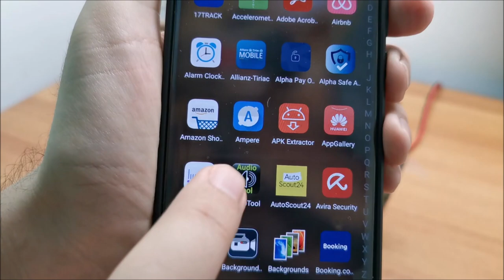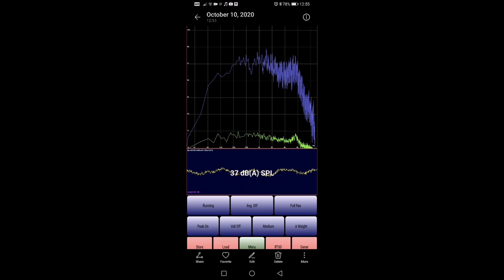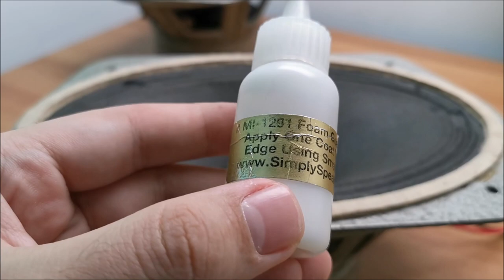1962 Romanian made oval full-range speakers - audio test, frequency response and excursion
They are 4W and were used in Radio Receiver Electronica - Modern S 626 A: